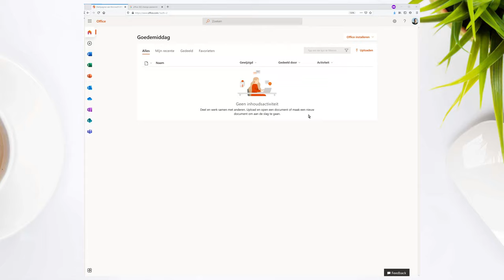Office 365 wachtwoord wijzigen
In deze handleiding laat Noëll je zien hoe je het wachtwoord van je Office 365 account kunt wijzigen.